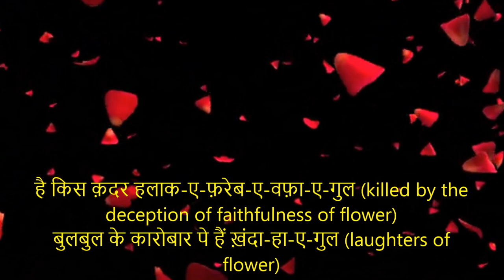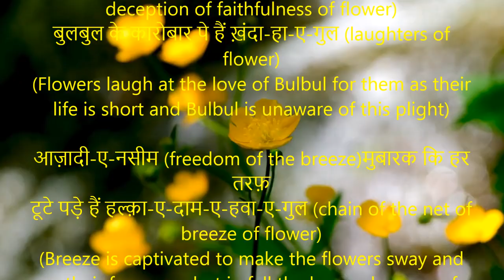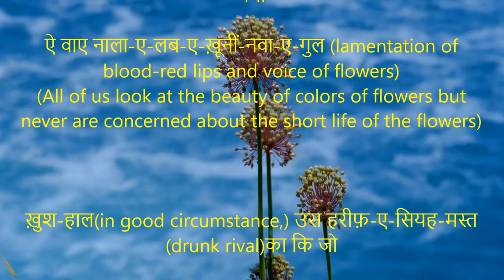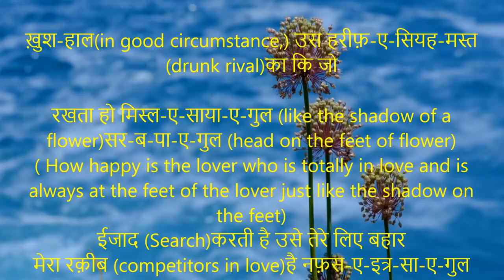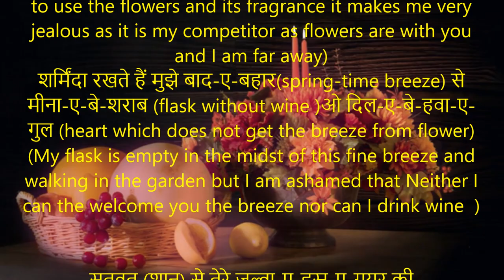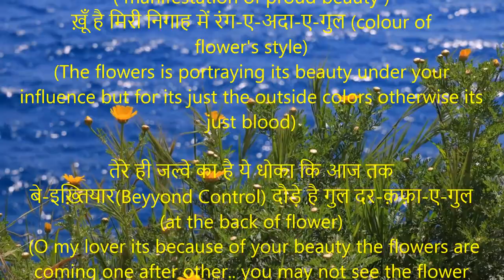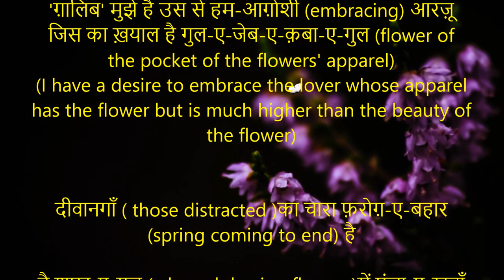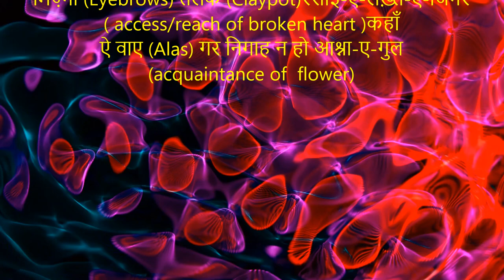Mirza Ghalib | UNSUNG GHAZAL |है किस क़दर हलाक-ए-फ़रेब-ए-वफ़ा-ए-गुल | all with meanings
है किस क़दर हलाक-ए-फ़रेब-ए-वफ़ा-ए-गुल (killed by the deception of faithfulness of flower)
बुलबुल के कारोबार पे हैं ख़ंदा-हा-ए-गुल (laughters of flower)
(Flowers laugh at the love of Bulbul for them as their life is short and Bulbul is unaware of this plight)

आज़ादी-ए-नसीम (freedom of the breeze)मुबारक कि हर तरफ़
टूटे पड़े हैं हल्क़ा-ए-दाम-ए-हवा-ए-गुल (chain of the net of breeze of flower)
(Breeze is captivated to make the flowers sway and carry their fragrance but in fall the breeze becomes free to move everywhere as there are no flowers left)

जो था सो मौज-ए-रंग (colourful wave) के धोके में मर गया

ऐ वाए नाला-ए-लब-ए-ख़ूनीं-नवा-ए-गुल (lamentation of blood-red lips and voice of flowers)
(All of us look at the beauty of colors of flowers but never are concerned about the short life of the flowers)

ख़ुश-हाल(in good circumstance,) उस हरीफ़-ए-सियह-मस्त (drunk rival)का कि जो

रखता हो मिस्ल-ए-साया-ए-गुल (like the shadow of a flower)सर-ब-पा-ए-गुल (head on the feet of flower)

( How happy is the lover who is totally in love and is always at the feet of the lover just like the shadow on the feet)

ईजाद (Search)करती है उसे तेरे लिए बहार
मेरा रक़ीब (competitors in love)है नफ़स-ए-इत्र-सा-ए-गुल (breaths fragrant with perfume of shadow of flower)
(O my lover for you the breeze invent the ways for you to use the flowers and its fragrance it makes me very jealous as it is my competitor as flowers are with you and I am far away)

शर्मिंदा रखते हैं मुझे बाद-ए-बहार(spring-time breeze) से
मीना-ए-बे-शराब (flask without wine )ओ दिल-ए-बे-हवा-ए-गुल (heart which does not get the breeze from flower)
(My flask is empty in the midst of this fine breeze and walking in the garden but I am ashamed that Neither I can the welcome you the breeze nor can I drink wine  )

सतवत (शान) से तेरे जल्वा-ए-हुस्न-ए-ग़ुयूर की ( manifestation of proud beauty )
ख़ूँ है मिरी निगाह में रंग-ए-अदा-ए-गुल (colour of flower's style)
(The flowers is portraying its beauty under your influence but for its just the outside colors otherwise its just blood)

तेरे ही जल्वे का है ये धोका कि आज तक
बे-इख़्तियार(Beyyond Control) दौड़े है गुल दर-क़फ़ा-ए-गुल (at the back of flower)
 (O my lover its because of your beauty the flowers are coming one after other.. you may not see the flower but flowers are attracted to you)

'ग़ालिब' मुझे है उस से हम-आग़ोशी (embracing) आरज़ू
जिस का ख़याल है गुल-ए-जेब-ए-क़बा-ए-गुल (flower of the pocket of the flowers' apparel)
(I have a desire to embrace the lover whose apparel has the flower but is much higher than the beauty of the flower)

दीवानगाँ ( those distracted )का चारा फ़रोग़-ए-बहार (spring coming to end) है

है शाख़-ए-गुल (a branch having flowers)में पंजा-ए-ख़ूबाँ (grip of the sweetheart/beloved)बजाए गुल

मिज़्गाँ (Eyebrows) तलक (Claypot)रसाई-ए-लख़्त-ए-जिगर ( access/reach of broken heart )कहाँ
ऐ वाए (Alas) गर निगाह न हो आश्ना-ए-गुल (acquaintance of  flower)